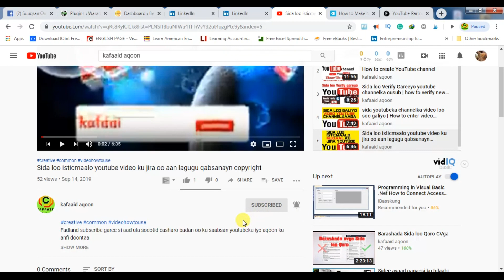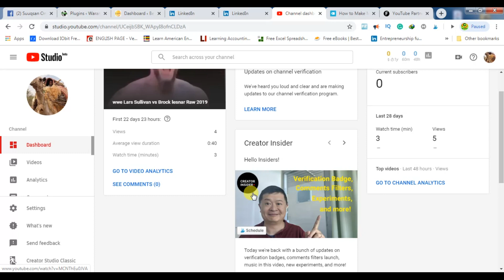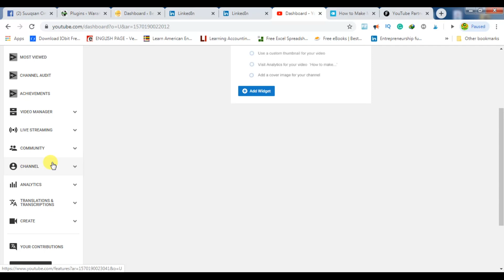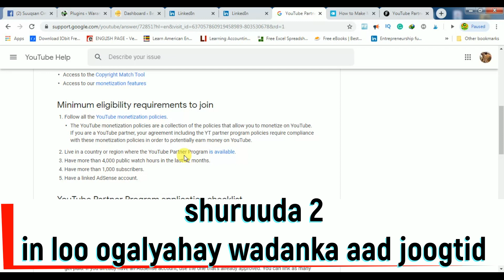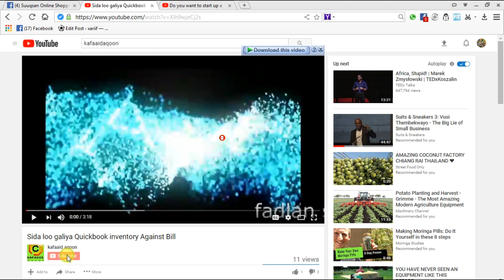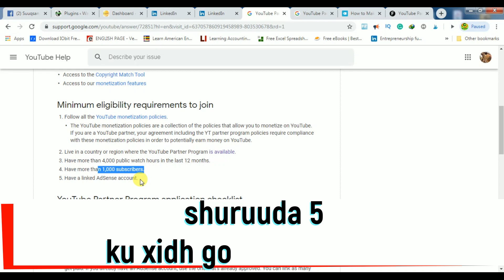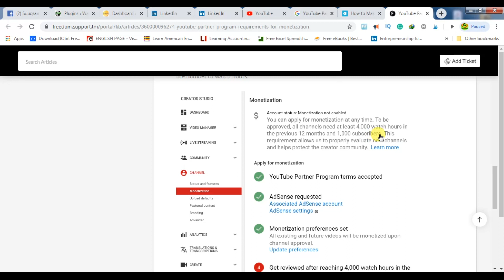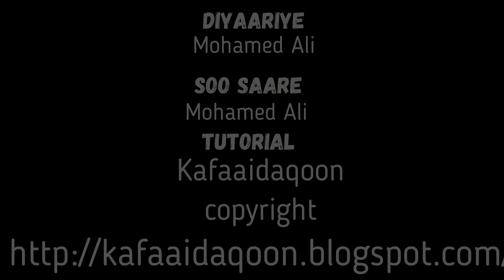Barashada youtube | Shuruudaha youtubeka si aad lacag uga sameysid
Barashada sida youtube lacag looga sameeyo oo dhameystiran hadiii ad rabtid websitekan hoose ka baro

sida loo ogaado shuruudaha youtubeka si aad lacag uga sameysid markaad buuxisid
shuuruudaha youtubeka
1. inaad buuxisid siyaasada youtubeka
2.inaad joogtid wadan youtubeku ogal yahay inuu lacag ka sameeyo qofka joogaa.
3. in  muuqaalada aad soo galisid la daawado ay gaadhaaan saacadaha la daawana 4000 oo sacadoood ama 240,000 oo minute.
5. inaad ku xidhatid markaad shuruudaaa gaadhid google adsense si aad lacag uga heshid